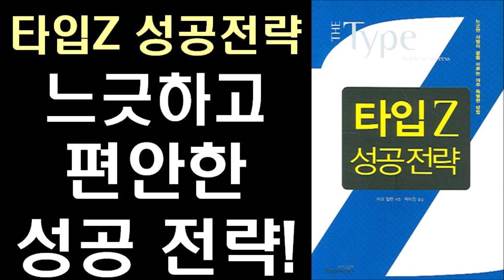새로운 성공 방식 - 타입 Z 성공 전략 - 편안하고 느긋한 성공 전략!